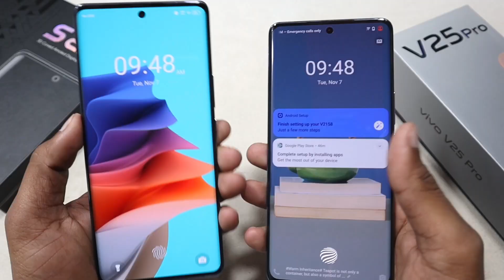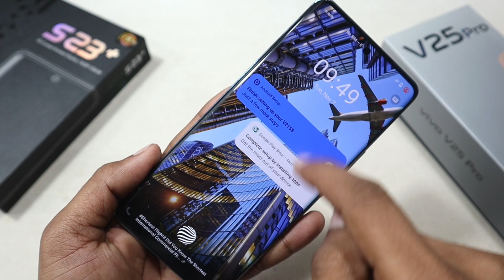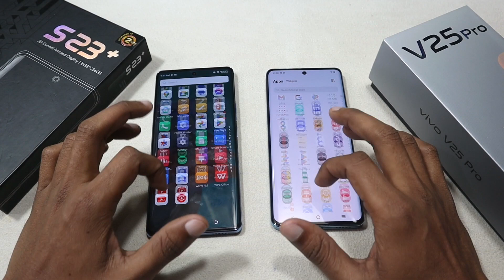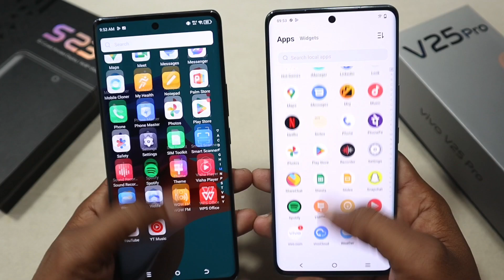Itel S23 Plus Vs Vivo V25 Pro Display Test 🔥🔥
itel S23+

. UseFull Products For Youtube Studio .

My Camera
My Tripod
My Mic
My Light